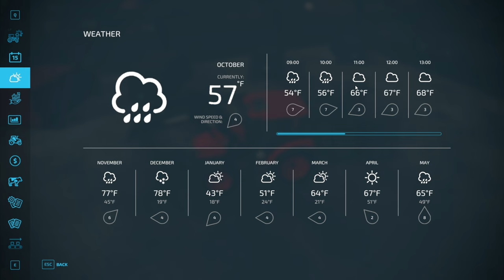Farmyard & Kit UPGRADES - Let's farm Eastern Europe - Osada - Ep6 - FS22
Howdy everyone! This series is all about casual letsplay. It's small fields, European equipment, and beautiful landscape.

This map is by RajotGPLAY and is available on Mod Hub
022 S5E6

You can download the Autodrive course by The Autodrive Creators

You can play my savegame from my live series Graystone Farm NC. Download link is in the description of this last livestream video